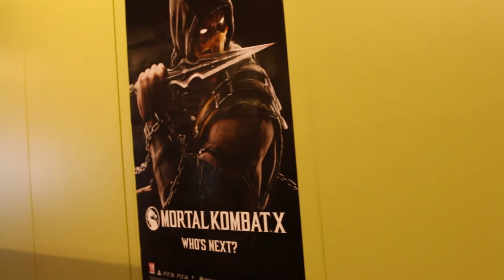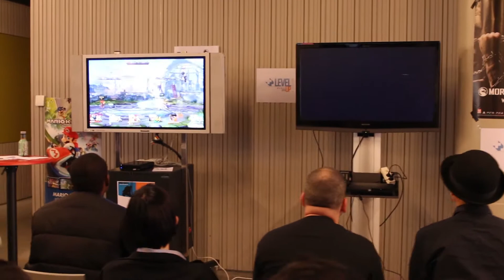Level Up Event 2015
Enjoy this video from the Level Up event 2015 in the Library of Rotterdam.
Many thanks to the gamers, crew and all the amazing cosplayers who made this video possible.

The audio content in this video belongs to the respective recording artist and record label.
No money was exchanged and the video was done purely with the appreciation of the people in the video and appreciation for the respective artist as a fan.

Jax
El Teezy

Bloody realistic Sub-Zero
Onyx

Karel Suijkerbuijk

Level Up Organization:
Shariq Safaraz
Sherwin Resida

Rotterdam Library
Sadik Ayaz